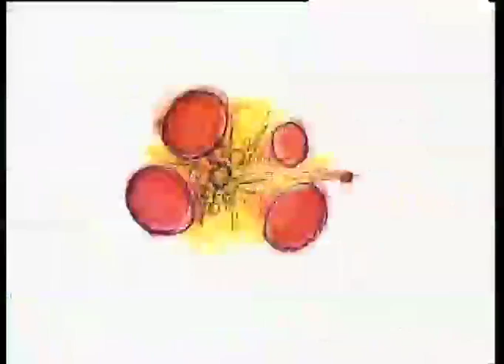'Move' - Peter Westheimer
Acclaimed as one of 1985's top ten Australian music videos. Title track from the Move album by composer/musician Peter Westheimer who runs,flies and swims through Sydney.  Directed by James Bogle.    Saxophone - Larry Van Kriedt.
Animation by Zoe Carides, Julia Davis, Simon Von Wolkenstein.